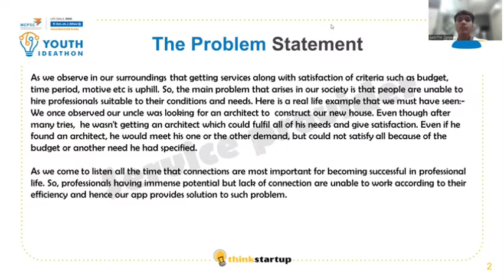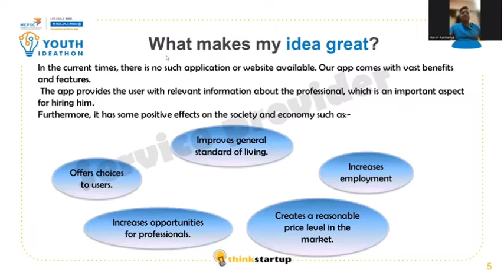V440 - SERVICE PROVIDER- THE PATH TO GET SERVICES QUICK.